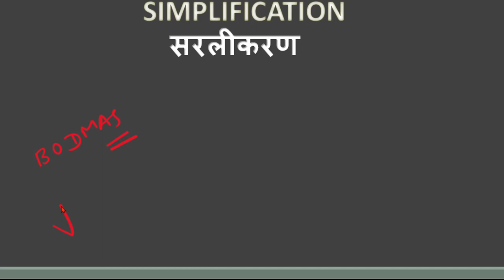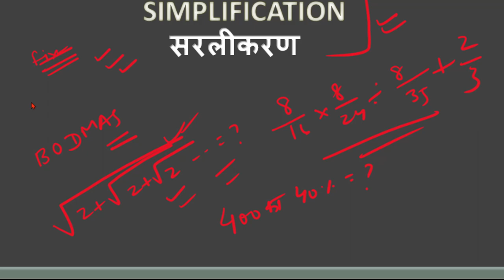Simplification || सरलीकरण || basic mathematics || math ko strong banaye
Simplification
Sarlikaran
Simplification ko aasan banaye
Saral kaise kare
Math solve kaise kare
Math ko strong kaise kare

Paid course ke liye whatsapp par message karen